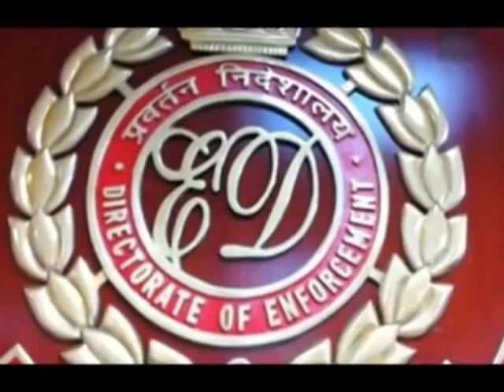KashmiriNewsLive || Jammu And Kashmir || Gulistan News || 17Sep2020